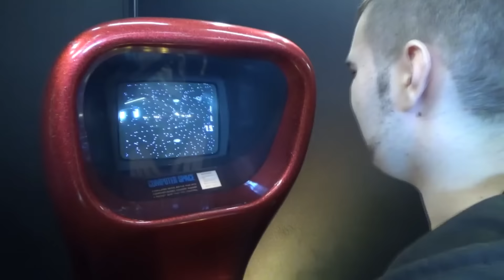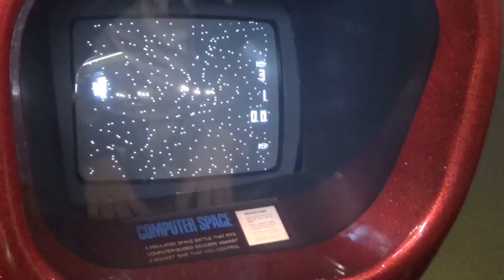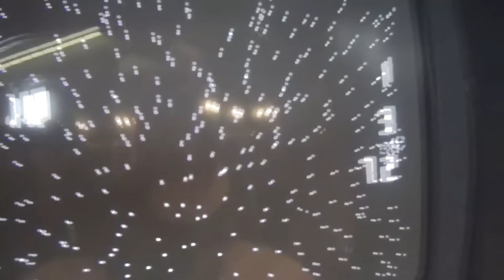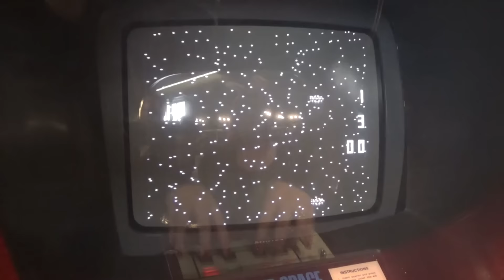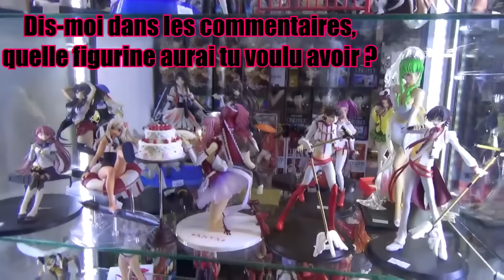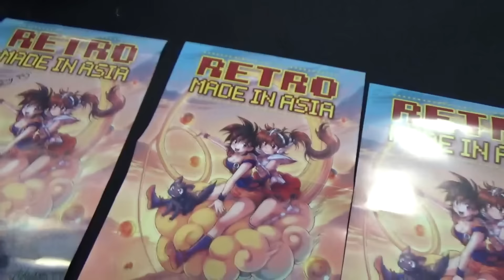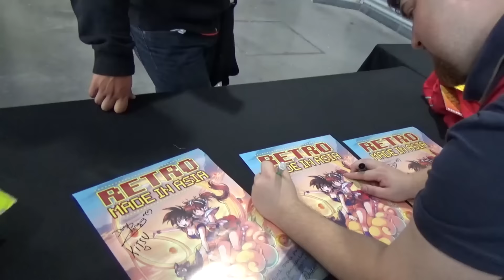VLOG | Retro Made in Asia 2016 [Namur en Belgique] ♥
Suis nos péripéthies à la Retro Made in Asia 2016!

❀ Suis-moi pour plus de fun... ^-'

[teamspeak, actus, bonus, planning, etc...]

Découvrez mes partenaires!